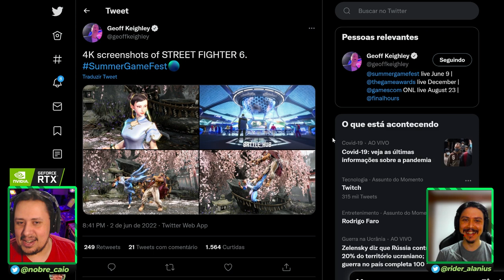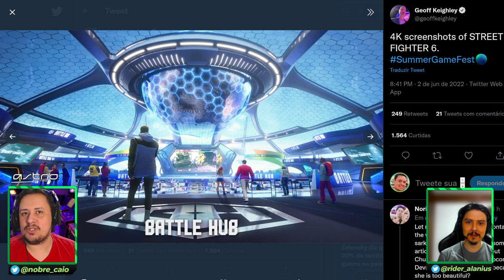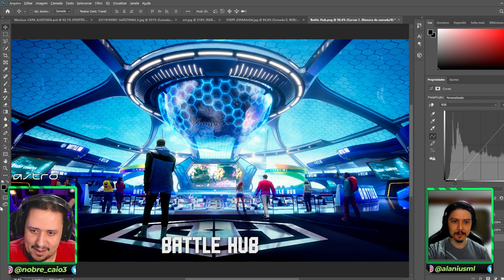NINGUÉM VIU! MAIS LUTADORES DE STREET FIGHTER 6 FORAM CONFIRMADOS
VOCÊS NOTARAM? NOVOS LUTADORES DE STREET FIGHTER 6 FORAM REVELADOS EM MATERIAIS OFICIAIS

Nosso PC Gamer:
VGA: NVIDIA GeForce RTX 3070ti
Proc: Intel Core i5 10600k 4.1Ghz
Mobo: Asus Z490M Plus
Microfone: HYPERX QuadCast
SSD: TeamGroup T-Force Delta 500gb
Fonte: Corsair TX850 W